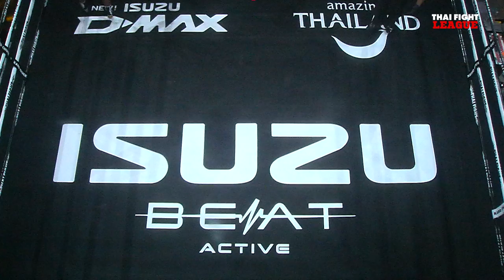เพชร โรงเรียนมาสเตอร์ท๊อดดี้มวยไทย VS สุภาพน้อย แฟมิลี่มวยไทย | THAI FIGHT LEAGUE 3 | ไทยไฟท์ลีก 3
มวยคาดเชือก (ชาย) รุ่นนํ้าหนัก 61 กก. สาย A
เพชร โรงเรียนมาสเตอร์ท๊อดดี้มวยไทย VS สุภาพน้อย แฟมิลี่มวยไทย
ไทยไฟท์ลีก #3 วันที่ 4 มิ.ย. 2566
จัดแข่งขันทุกวันอาทิตย์
📍 ณ THAI FIGHT ARENA @BEAT ACTIVE (ไบเทค บุรี)
⏰ เริ่มถ่ายทอดสดเวลา 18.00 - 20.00 น.
🎥 ทางช่อง 8 (กดเลข 27) และ Facebook Live
🔴 LIVE EN YouTube Thai Fight ASIA